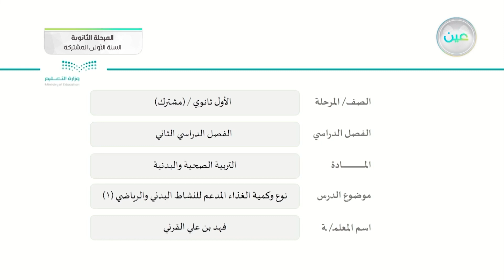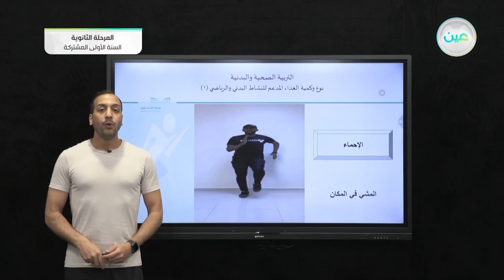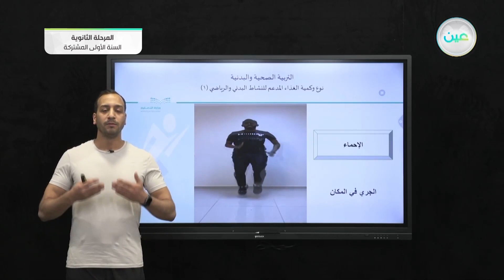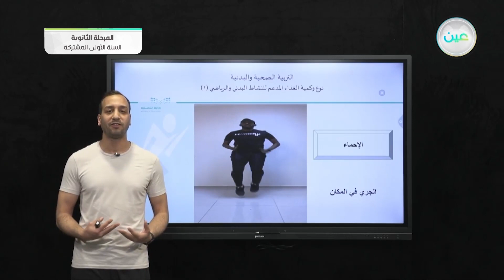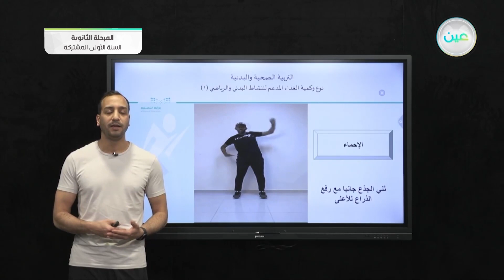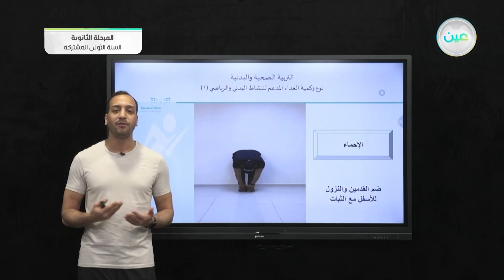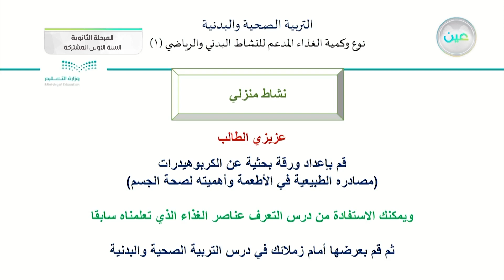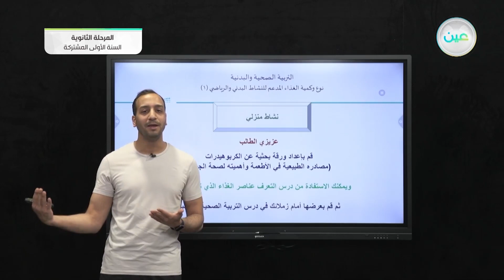نوع وكمية الغذاء المدعم للنشاط البدني والرياضي 1 - تربية صحية وبدنية (1-1)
الحصة السابعة - الثلاثاء - الأسبوع العاشر - المرحلة الثانوية (السنة الأولى المشتركة)